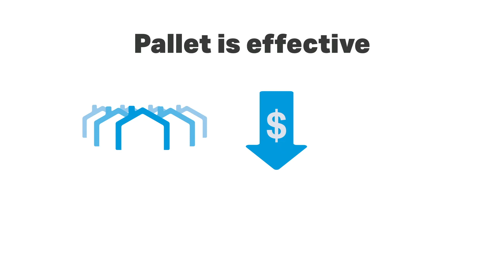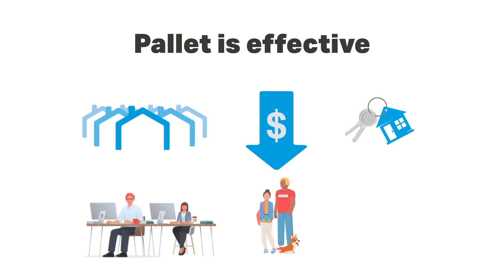The Pallet Village Model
More than half a million Americans experience homelessness on any given night.  There isn’t enough affordable permanent housing and permanent housing takes years to build. In the meantime, our streets act as a waiting room for a long-term solution. Pallet is here to fill the gap.

The Pallet village model helps residents transition to permanent housing through access to dignified shelter with a locking door and on-site social services provided by a local provider. Residents also have access to food, showers, laundry, and more. It enables effective and consistent administration of services to transition out of homelessness and onto the next step. Everybody needs community, and together we’re taking one dignified step towards addressing the homelessness crisis.